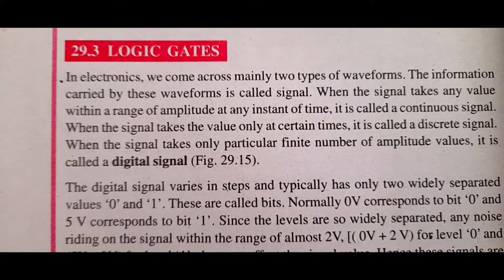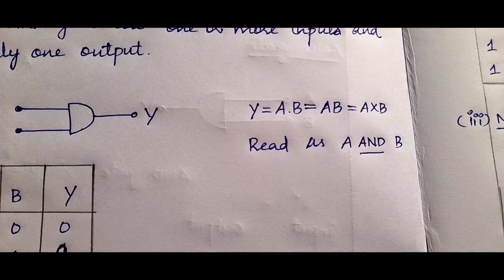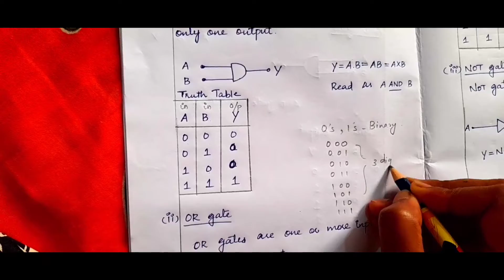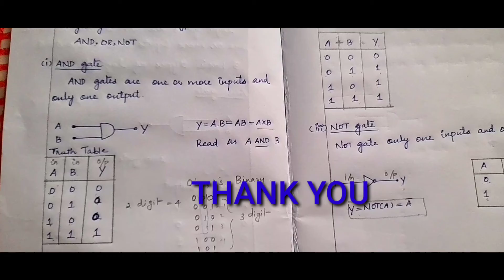Logic Gates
Physics -|| module
AND
OR
NOT